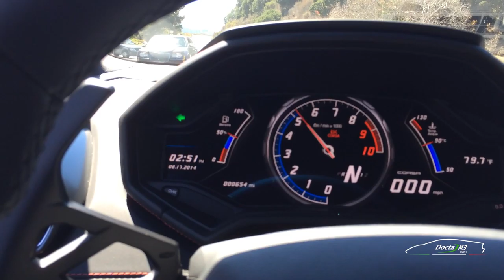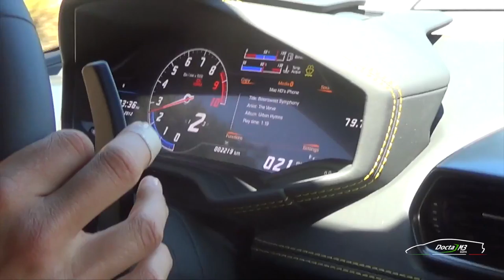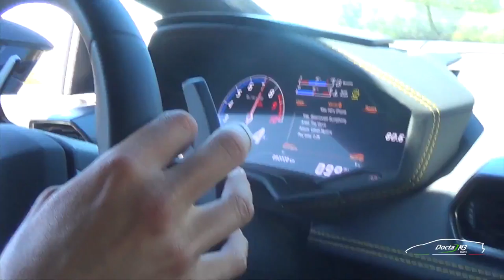5X Lamborghini Huracans on Windy Canyon Roads with Track Driver: CRACKLE CRACKLE CRACKLE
The Lamborghini Huracan is a fitting replacement of the Gallardo. Watch it gobble up winding canyon roads at the hands of a racing driver. Three words form the symphony: CRACKLE, CRACKLE, CRACKLE!!!